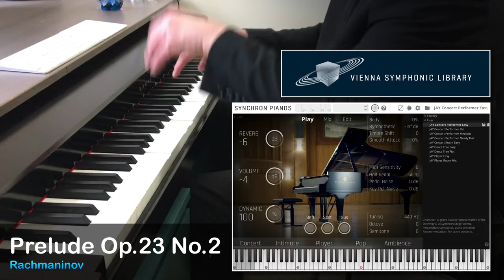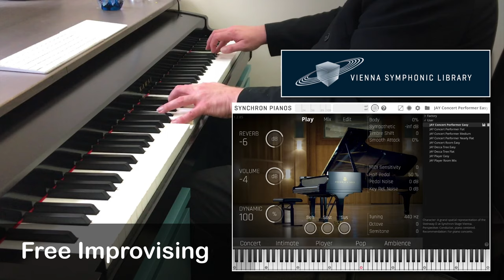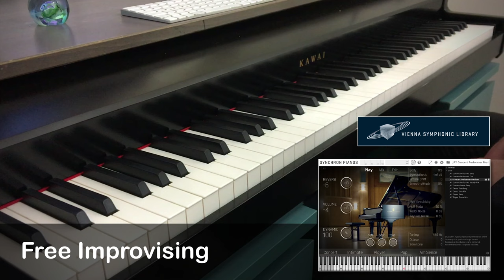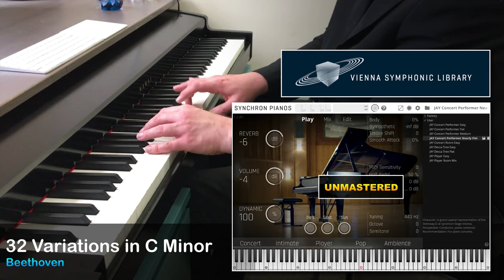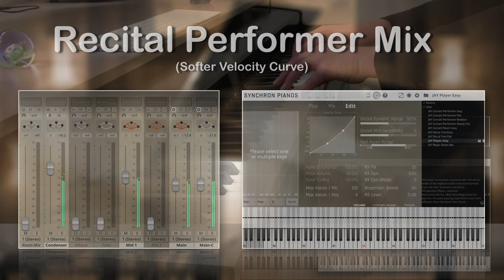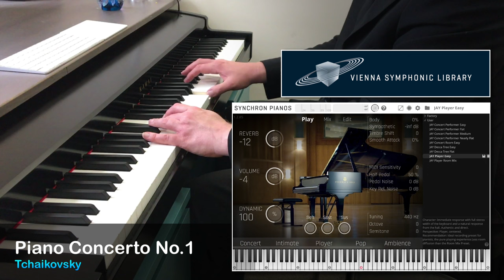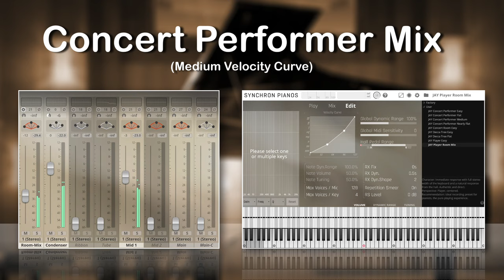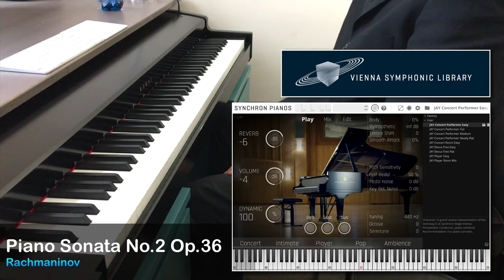Piano Demo (VSL Synchron D-274)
IMO one of the most realistic concert grand piano series of libraries to date - even the standard version here. I'll upload demos of the full version when I get it soon. Normally I'd wait until the weekend but this time I wanted others to hear the realism of this virtual instrument.

0:00 Intro
0:18 Opening Rachmaninov B Flat Prelude Op.23
1:18 Concert Performer Mix 1
5:54 Concert performer Mix 2
7:02 Concert performer Mix 3
7:39 Concert Room Mix
8:23 Recital Performer Mix
11:43 Concert performer Mix 4
14:55 Closing Rachmaninov B Flat Prelude Op.23
15:15 Outtakes